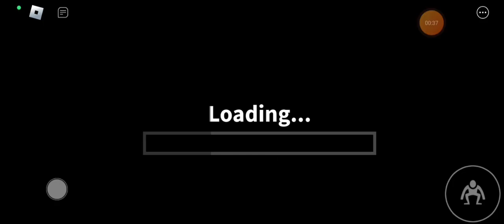Радужные друзья играет Artoem774 Rainbow friends